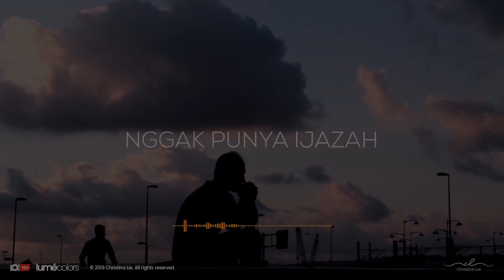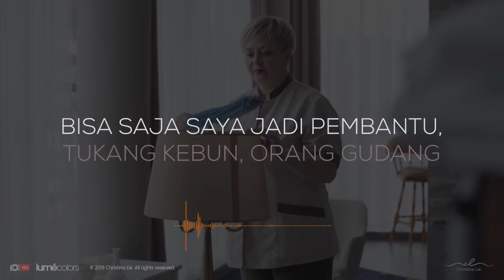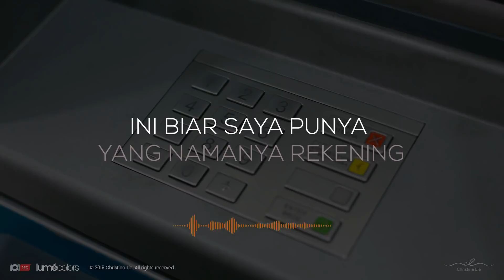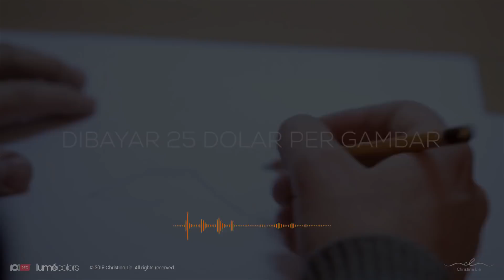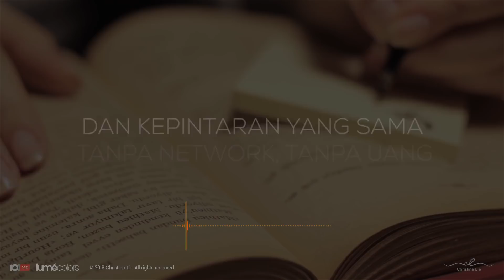Dimana Ada Kemauan Disitu Ada Jalan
Contoh ekstrim saja ya, dimana kalau kita masih dianugerahi otak dan tenaga, maka dimana ada kemauan, selalu ada jalan :)